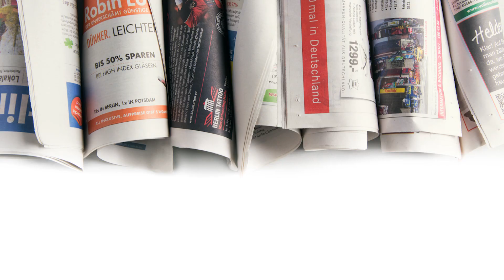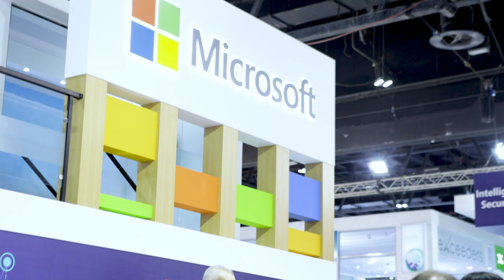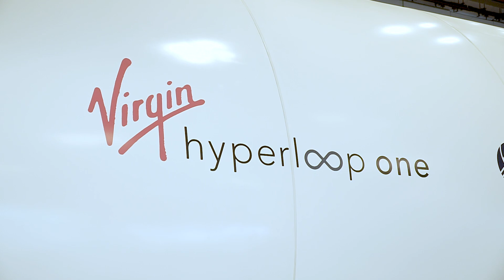Gitex 2019 - Top announcements (Flying car, motorbike helicopter, floating police station)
With 100,000 visitors, 4500 exhibitors from over 140 countries, GItex is without a doubt the biggest tech event in the UAE where some key announcements and revelations are made by the top players.
Let’s find out what they were this year.

The whole of last week saw some crazy inventions being revealed in fields ranging from artificial intelligence, robotics, future mobility and so on. How crazy? Flying car crazy. Floating smart police station crazy. High-tech horse saddle crazy.
This year, like most years, there were a lot of cool tech on display. Let me start with possibly one of the biggest crowd magnet – the 5G powered Lazareth LM847
What is it? A motorcycle, which was much more than just a motorcycle.  Powered by 5G, four jet turbines, and a 5.2 litre Maserati V8 engine, this motorcycle delivers 470 brake horse power and switch from riding mode to flight mode in just 60 seconds — at just a press of a button.#
Absolutely unaffordable for someone with just a day job like me, this beast is priced at USD 560,000. But, the catch is how exactly is it going to be licensed to run on Dubai’s roads because to use flight mode, you need to be trained and licensed. Only time will tell, I guess.

With 5G being the buzzword used by every one of the tech companies in the world, Etisalat knew they had to do something spectacular and they pretty much nailed it.
The flying car “Pop.Up Next” is the first fully electric and zero-emission modular system that brings together road mobility and air transport.
So basically Etisalat showed how the arrival of 5G technology will allow faster data transmissions and will prove to be game changing for the autonomous industry.

But Gitex wasn’t just about the glitzy and glamourorus showcases this year. It also had demonstrations of how technology can make our lives easier and more convenient.
DEWA highlighted its latest smart services, customer services and innovative digital technologies in electricity and water.
Dubai’s smart city ambitions strategy, which is set to save 125 million hours for citizens and residents, 130,000 trees per year, and unlock savings of AED 900 million for the emirate was also discussed
Du's solutions include technology that assists radiologists in making informative diagnostic decisions about the presence of tuberculosis
The world’s first floating police station is set to open off the emirate’s World Islands next year.
The UAE’s Ministry of Human Resources and Emiratisation will now be able to issue work permits in as fast as two days thanks to its new smart committee service
Microsoft underscored its commitment to enriching teamwork across the region, when it unveiled its Surface Hub 2S device, which delivers unprecedented battery-enabled mobility and collaboration in a 50-inch powerhouse.

Saudi Telecom Company (STC) unveiled 10 digital platform projects at Gitex 2019. The STC-backed projects cover the fields of economics, digital payments, education, and technology
Virgin Hyperloop One showcased how its technology – which features electromagnetically levitated pods travelling through low-pressure tubes at speeds of up to 1,223kmph – can improve mobility across the world.